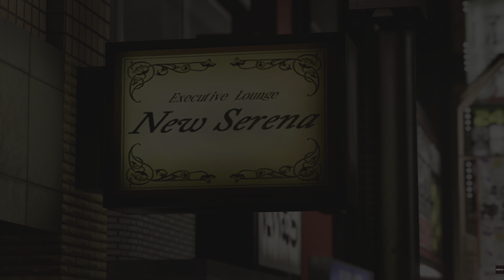Let's play - Like a Dragon: Infinite Wealth (4K) (English Dub) (Part 55)